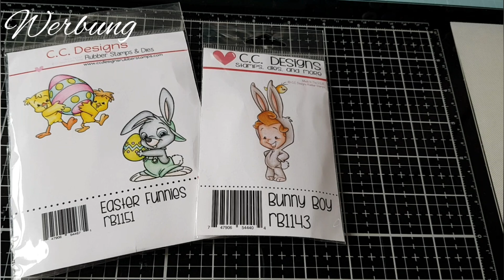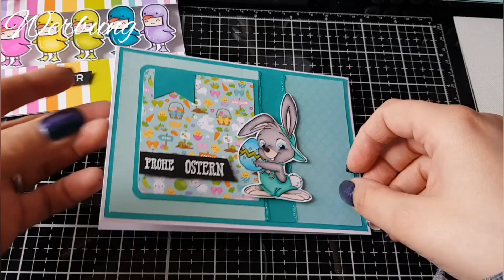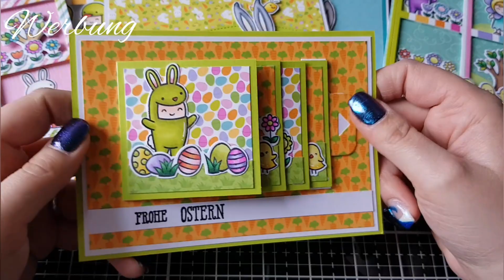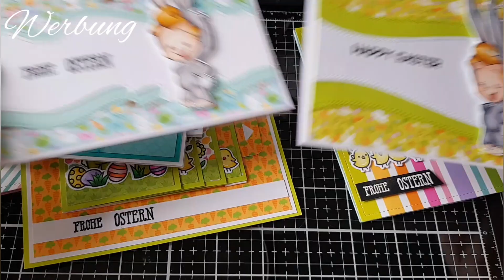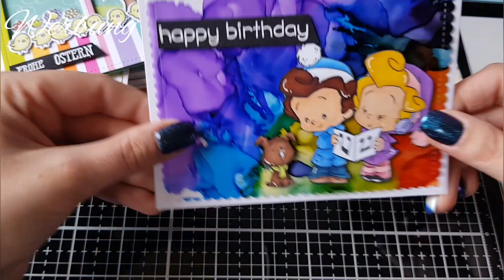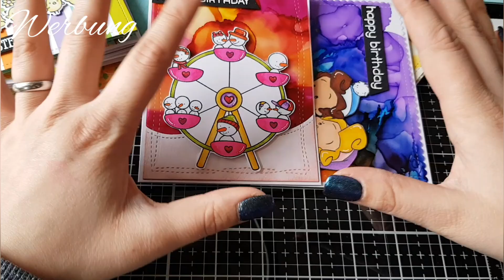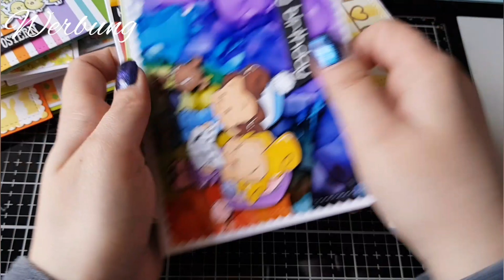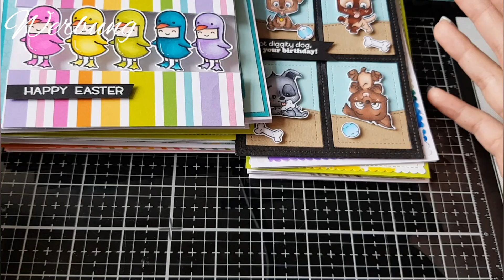Craft Update - Osterkarten💚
Ich wünsche euch schöne Ostern und hab euch ein Craft Update mitgebracht 💚
Zu meinen Osterkarten ,die wollte ich euch nochmal zeigen 💚
Dazu erkläre ich einfach noch bisschen was und wünsche euch viel Spaß beim schauen und bleibt gesund 💚💚💚